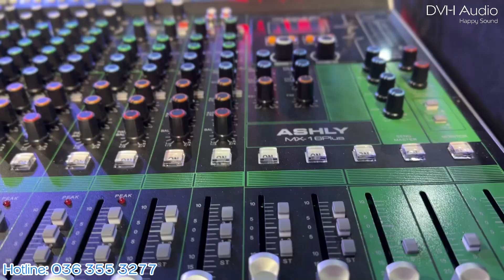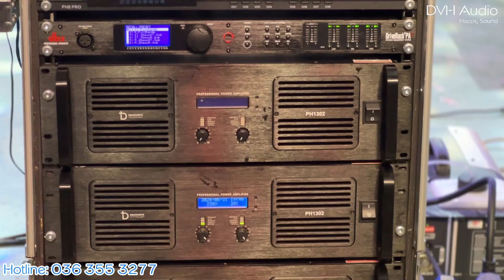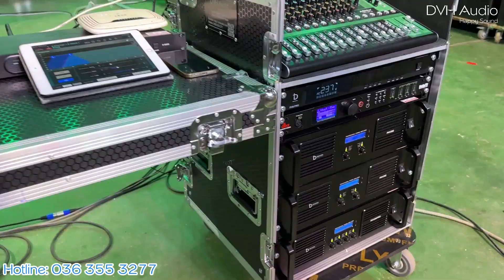Nhức nách với combo array nhập khẩu 100% chỉ 240tr DB acoustic 112+, PH218N . DVH Audio 036 355 3277